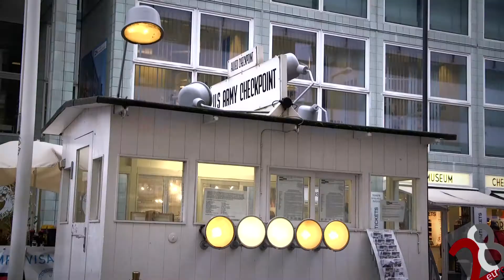28EUROPE SE02 EP 02 "GERMANY GOES JAMAICA" HD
«Ταξίδι Μακρινό ως τη Τζαμάικα».
«28 Φορές Ευρώπη» Εκπομπή 2η Περίοδος 2017-18.
ΕΡΧΕΤΑΙ ΣΤΗΝ ΕΡΤ
Οι «28 Φορές Ευρώπη» με τον Κώστα Αργυρό βρέθηκαν στο Βερολίνο, ερευνώντας τα αίτια του σύγχρονου γερμανικού εθνικισμού, τις προτεραιότητες της πιθανής κεντροδεξιάς κυβέρνησης, τις διεργασίες για τη διαδοχή του Βόλφγκανγκ Σόιμπλε στο υπουργείο Οικονομικών και την απάντησή της Ανγκέλα Μέρκελ στις εκκλήσεις του Γάλλου προέδρου Εμμανουέλ Μακρόν για μεγαλόπνοες αλλαγές στο ευρωπαϊκό οικοδόμημα.